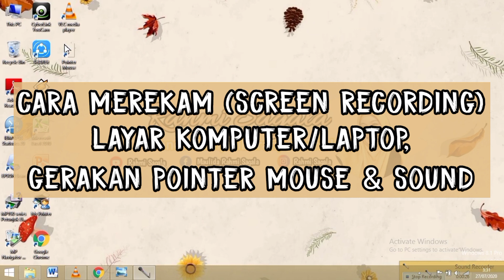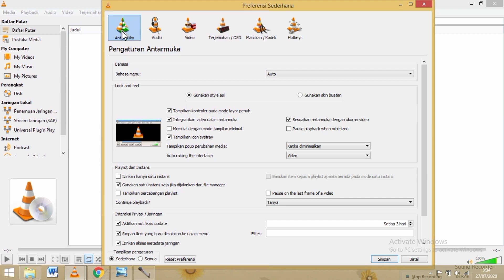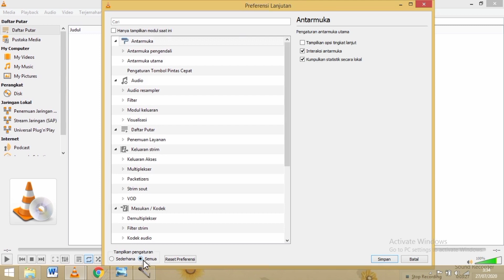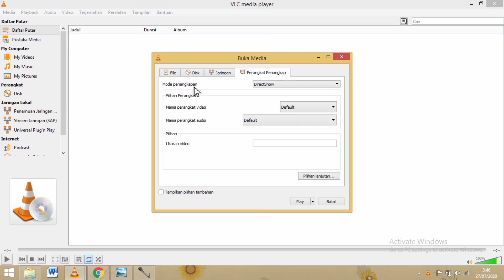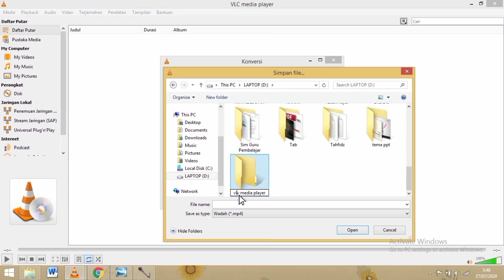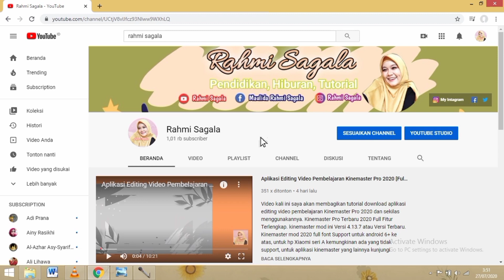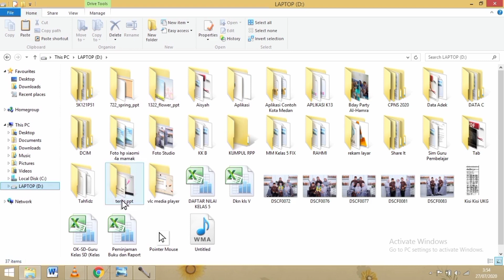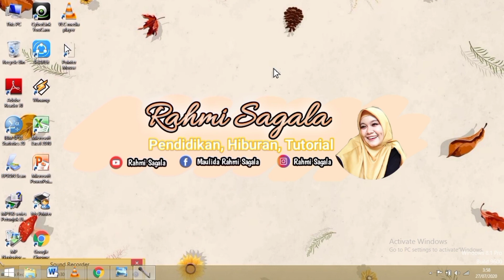Cara Merekam Layar Laptop dan Suara Sekaligus Gratis 2020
Video kali ini akan membahas mengenai cara merekam layar laptop dan suara gratis 2020. Buat temen-temen yang sering ngebuat video tutorial atau media pembelajaran dengan cara merekam layar dapat mengikuti tutorial kali ini. Ada 3 cara yang akan dibahas pada video ini, yaitu cara mengaktifkan gerakan pointer mouse agar terlihat ketika melakukan perekaman, yang kedua yaitu cara merekam layar laptop dan terakhir yaitu cara merekam suara sekaligus rekam layar laptop.

TERIMAKASIH SUDAH BERKUNJUNG, JANGAN LUPA LIHAT VIDEO LAINNYA YA

Backsound : Short Trip - Roa

Special Thanks For :
ALLAH SWT & MUHAMMAD SAW

BUAT TEMAN-TEMANKU YANG TERHORMAT
Bantu aku untuk mengembangkan channel kecil ini. Semoga menjadi nilai SEDEKAH serta menjadi IBADAH buat teman teman yang telah mendukung channel RAHMI SAGALA. Yang utama semoga dilancarkan rezekinya, aamiiin... Karena tanpa dukungan teman-teman channel ini tidak ada artinya dan tidak ada apa apanya. Maaf seribu maaf kalau video jauh dari sempurna.